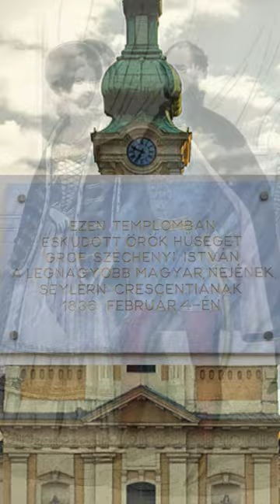Széchenyi István 18 gyereke